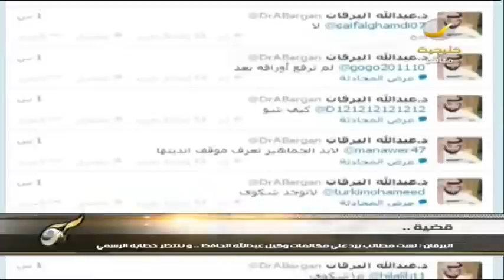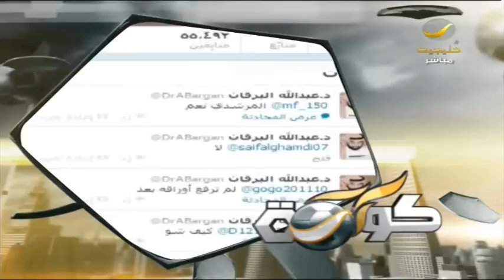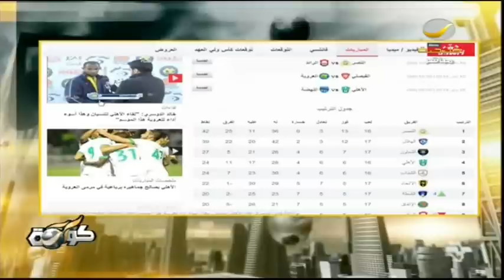برنامج كورة 9 يناير 2014